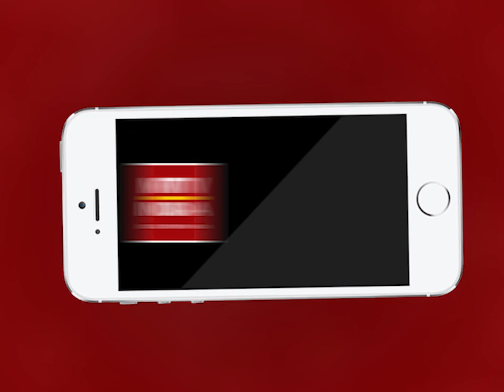AJMER NEWS | नियमित और प्राइवेट विद्यार्थियों के ऑनलाइन आवेदन करने की अंतिम तिथि | MTTV INDIA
एमडीएसयू मुख्य परीक्षा 2020
आज सभी नियमित और प्राइवेट विद्यार्थियों के ऑनलाइन आवेदन करने की अंतिम तिथि
आज सावित्री कन्या महाविद्यालय में लगी लंबी-लंबी कतारें